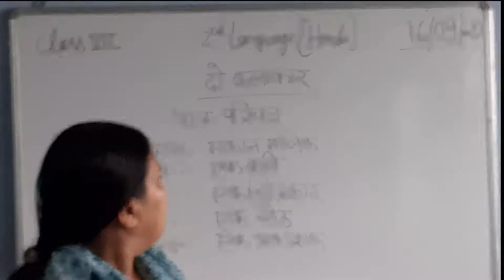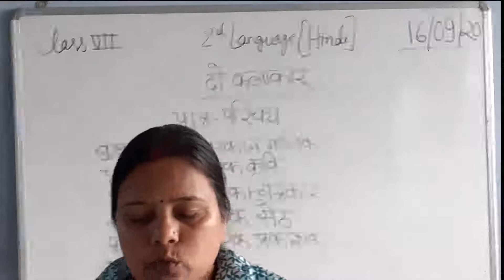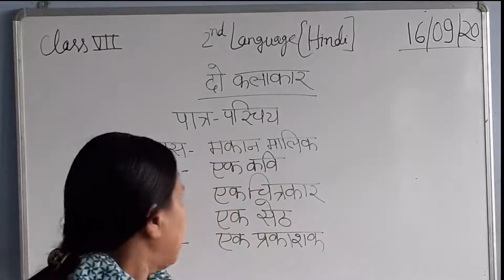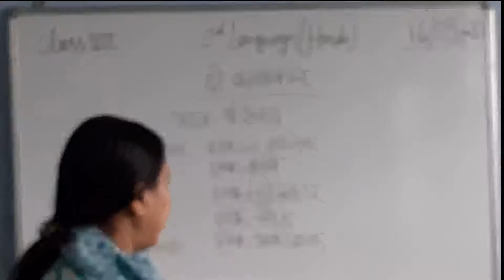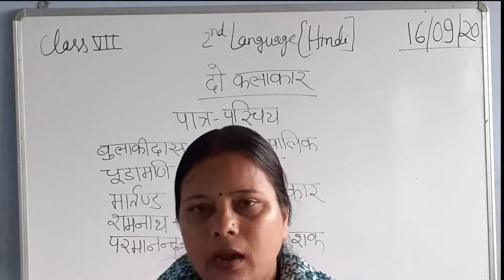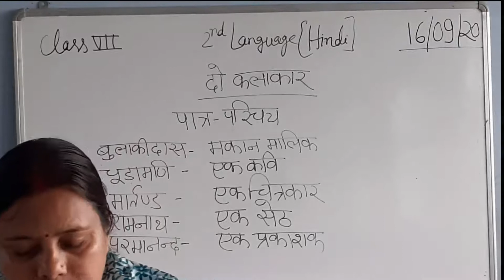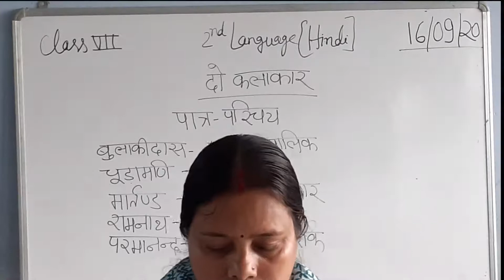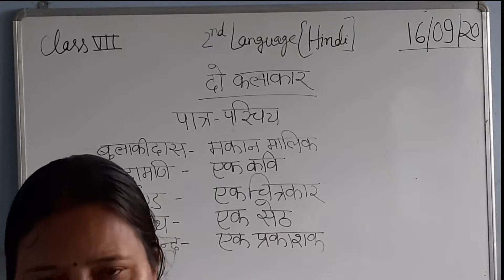2ND LANGUAGE HINDI CLASS VII